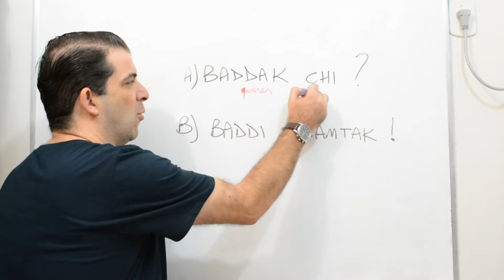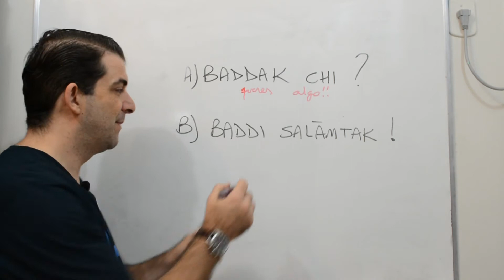Tchau em árabe (2) - ÁRABE em 1MIN.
Mais uma maneira de se despedir em árabe.
Continue aprendendo, não perca uma aula,
Aprenda mais com o livro:
FALE ÁRABE em 20 LIÇÕES
SALAM!